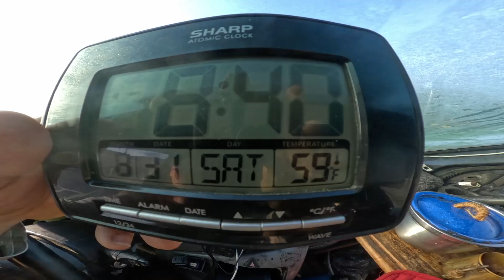Exploring Border Towns, Car Troubles, and Unexpected Encounters | Travel Vlog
9-15-24 T3 Sault Ste Marie MI
In this video, I take you on a drive through border towns and rural areas, sharing my thoughts and observations along the way. From discussing border security and car troubles to reflecting on interactions with locals and encounters with nature, this travel vlog covers a wide range of experiences. I navigate through rough roads, explore local parks, and express concerns over my car's health. You'll also hear about my daily struggles with minor health issues, my observations of the environment, and my routine visits to libraries and stores. This video provides an authentic look at life on the road, from the mundane to the unexpected.

Summary:
This travel vlog captures my journey through border towns and rural areas, highlighting various encounters and reflections. I start by discussing border security and the lack of patrols in certain areas. Navigating through rough roads and local parks, I face challenges with my car, including performance issues and navigating unfamiliar terrain. Along the way, I observe people and wildlife, including a close encounter with someone walking on a dark road and spotting large birds near an airport. I also touch on my own health concerns, suspecting that sitting for long periods might be contributing to my stomach discomfort. Throughout the video, I visit parks, libraries, and contemplate stops at grocery stores, sharing my thoughts on daily life, expenses, and the environment around me.

Timestamps:
0:00 - Discussing border security and patrolling
1:13 - Entering Sherman Park and navigating rough roads
2:57 - Exploring Sherman Park and its surroundings
4:18 - Arriving at a park with camping and other facilities
5:06 - Reflection on spending the day at the park
6:05 - Discussing mild stomach issues and remedies
7:03 - Observing a ship rope and the car's weight concerns
8:04 - Heading to Walmart and planning the next day
8:41 - Encounter with a person walking on the road
9:34 - Going to a different park and discussing health strategies
10:30 - Considering dietary causes of health issues
11:03 - Exploring the park near the airport and observations
13:14 - Observing wildlife and park surroundings
15:20 - Heading to the library and adjusting plans due to construction
17:01 - Unexpected traffic and navigation challenges
19:50 - Returning to the library and observing parking rules
22:28 - Heading back to Walmart and planning future travel
24:09 - Observing local landmarks and discussing travel plans
27:03 - Contemplating a visit to an Amish grocery store
29:46 - Heading to a park south of the current location
30:02 - Deciding against visiting the Amish grocery store
My other 3 channels: